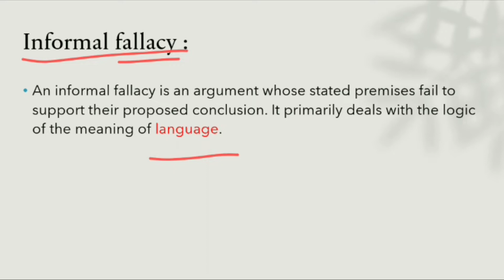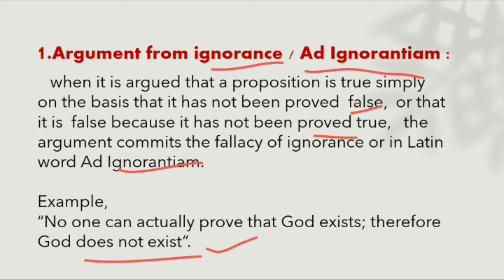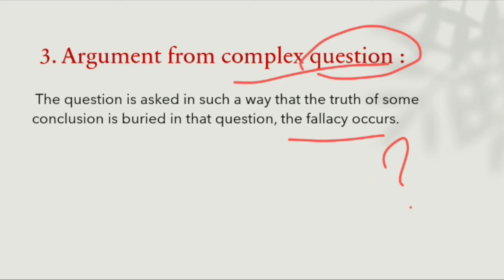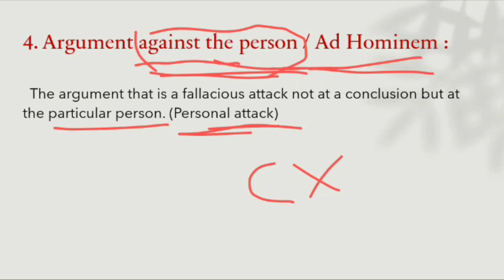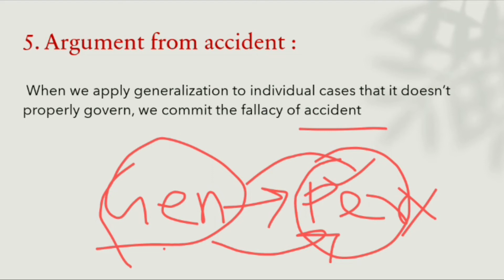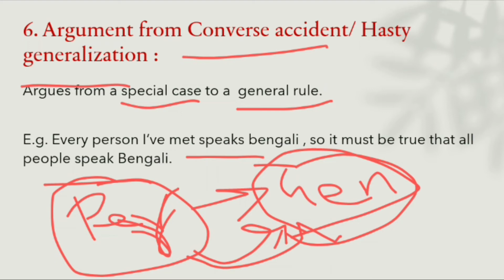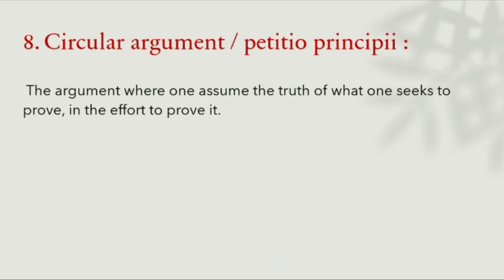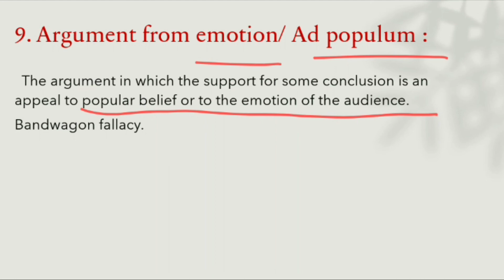Informal fallacies / Types of Informal fallacies / Philosophy Logic / Logical Reasoning / Part 1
Informal Fallacies...
Logical reasoning
part - 1